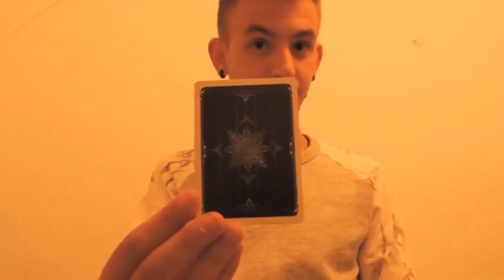Saturn Magic -Flopper Change by Manu Llari - video DOWNLOAD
to purchase this item or view our fantastic range of other magic products